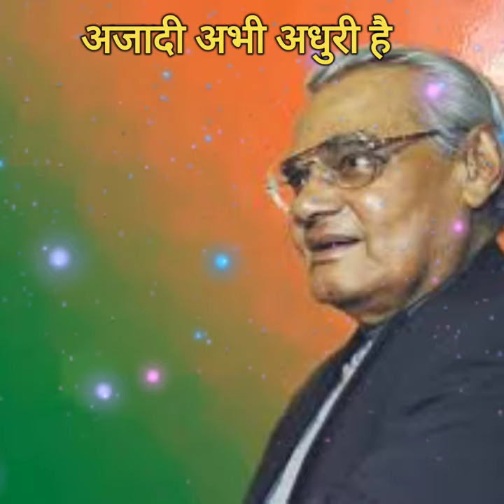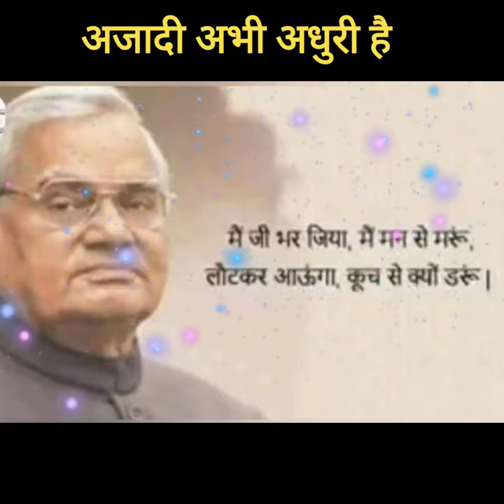Atal Bihari Vajpayee Ji ki wo shandar kavita Azadi Abhi Adhuri hai//Alliswell